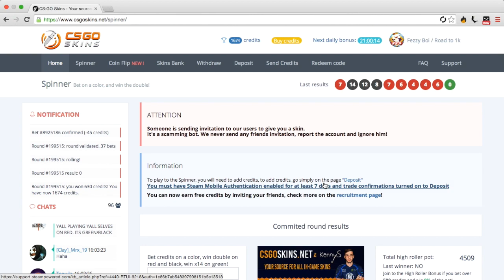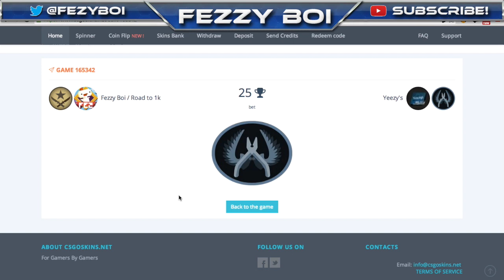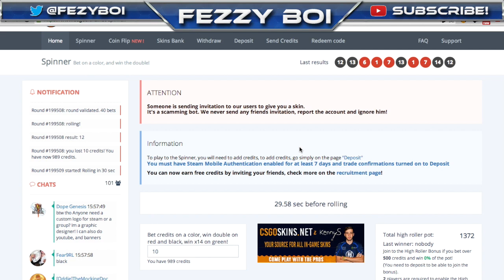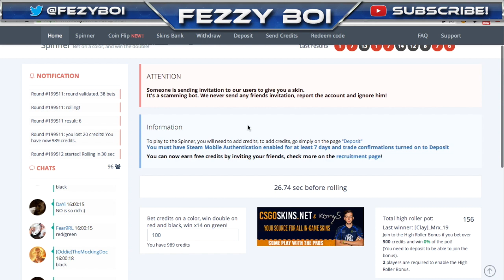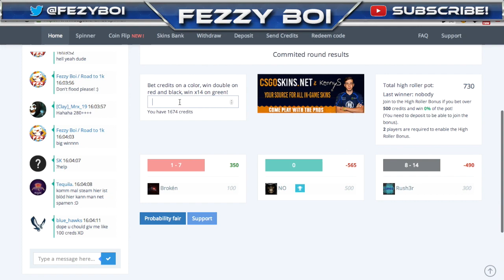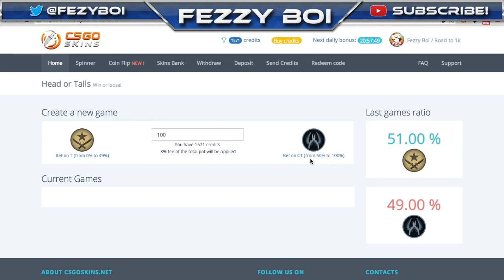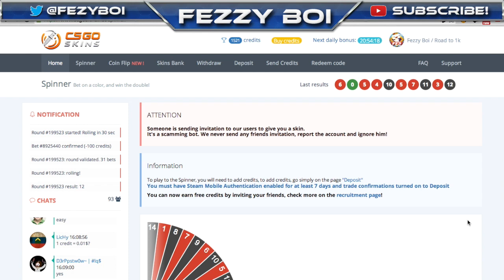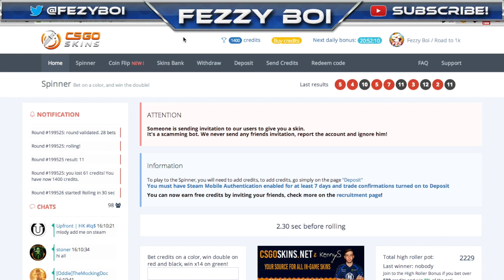Betting CS:GO Skins! (IT HIT GREEN!) - CSGOSKINS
This site works just like csgodouble

Partner with Fullscreen!